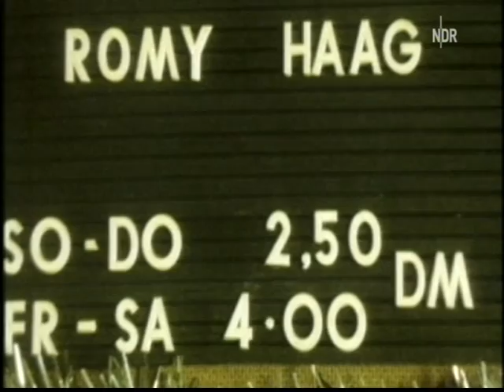Romy Haag bei DAS! auf dem ROTEN SOFA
NDR Tallk DAS! mit Bettina Tietjen zu Gast ROMY HAAG